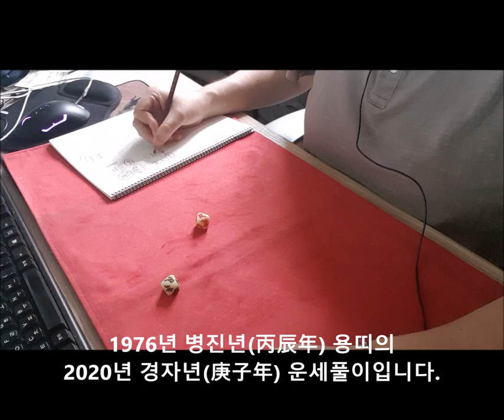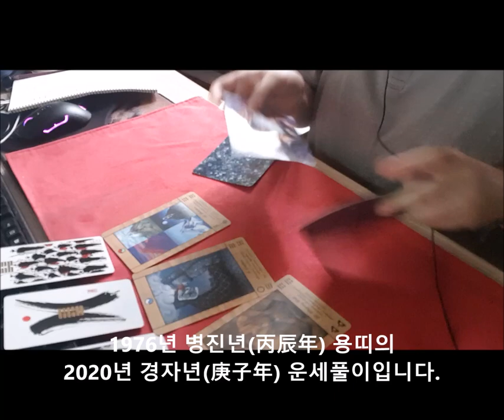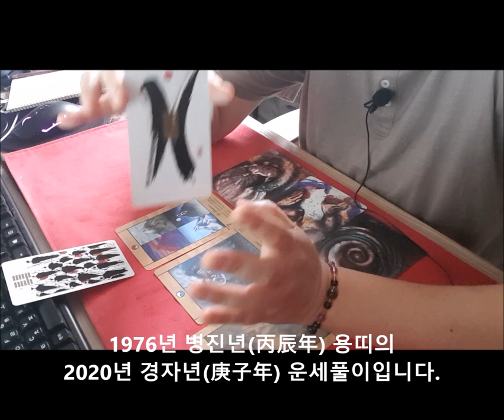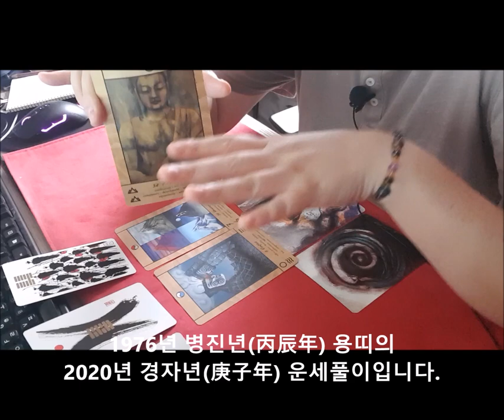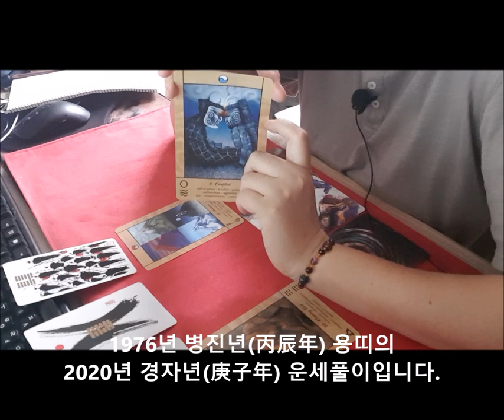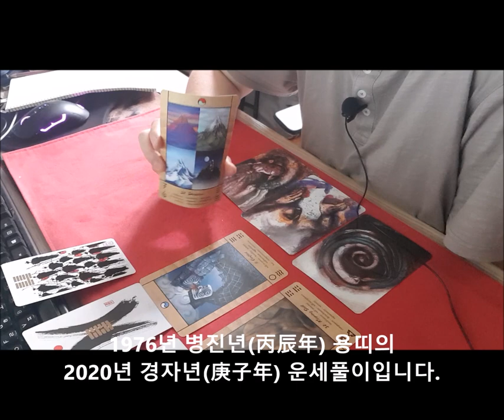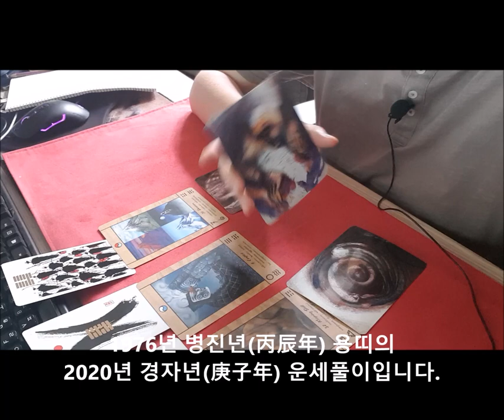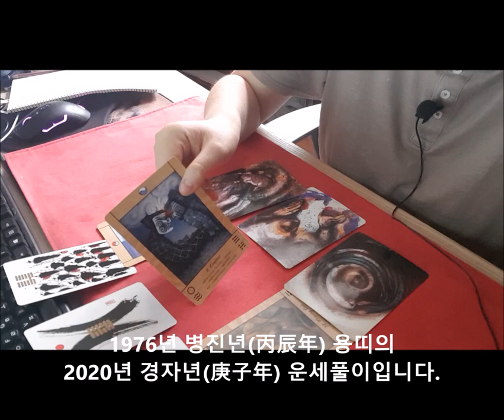[2020년 경자년(庚子年)신년운세]1976년생 병진년(丙辰年) 용띠